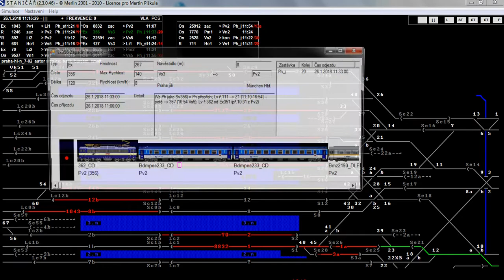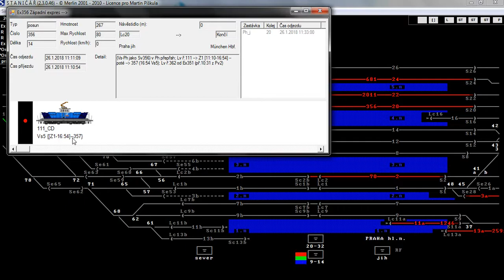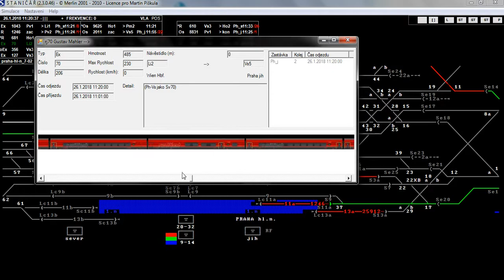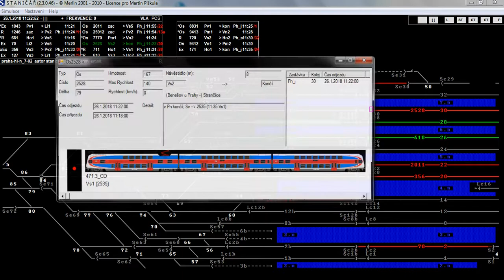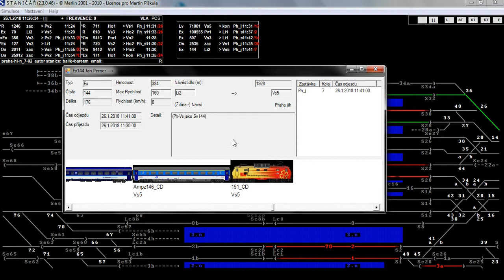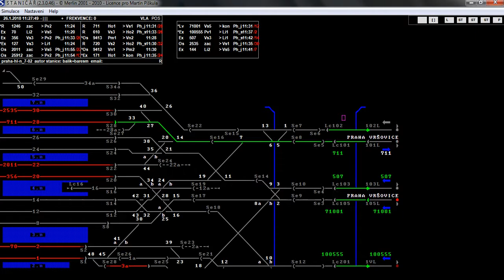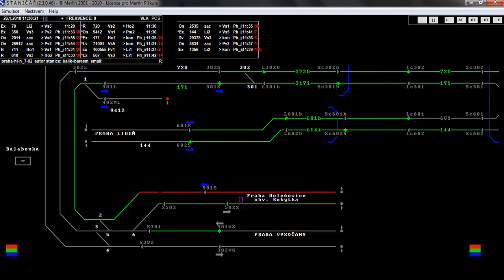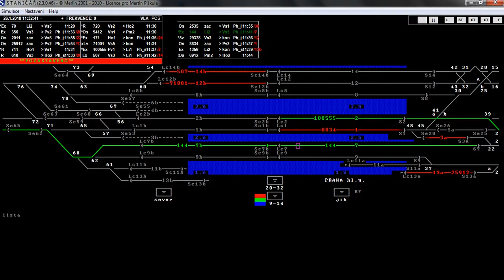Staničář Praha hl. n. #2